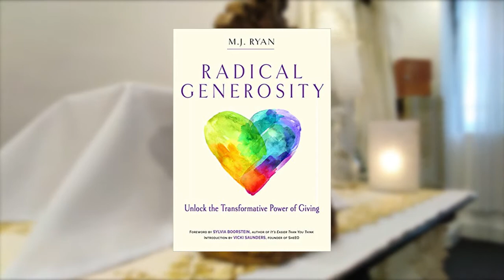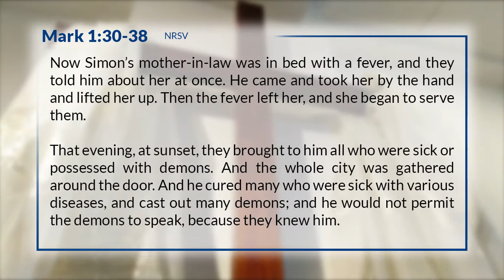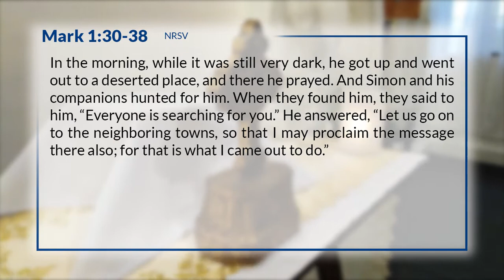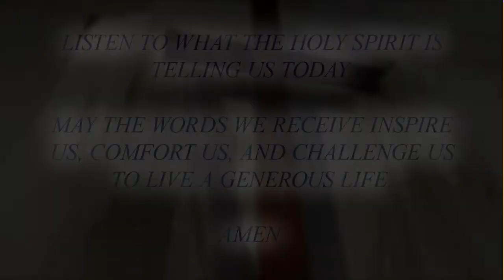Not Giving As Giving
Contemporary Reading
Radical Generosity by M.J. Ryan

We are all generous to greater or lesser degrees. And we are all generous in different realms. We’ve learned to be openhearted in some areas but not in others. It’s good to take stock of just where and when we are and aren’t generous. Once we’ve become conscious of our habits, we have more freedom to change them, if we desire.

People who have trouble saying no take on too much and end up bitter and burned out. This kind of giving is not giving at all. It is a compulsion that usually comes from a lack for self-worth. They are so afraid of the disapproval of the other person making the request that they must say yes. As a result, they have never experienced generosity, which comes from an overflow of a sense of caring, not compulsion.

Scripture Reading
Mark 1:30-38 (NRSV)

Now Simon’s mother-in-law was in bed with a fever, and they told him about her at once. He came and took her by the hand and lifted her up. Then the fever left her, and she began to serve them.

That evening, at sunset, they brought to him all who were sick or possessed with demons. And the whole city was gathered around the door. And he cured many who were sick with various diseases, and cast out many demons; and he would not permit the demons to speak, because they knew him.

In the morning, while it was still very dark, he got up and went out to a deserted place, and there he prayed. And Simon and his companions hunted for him. When they found him, they said to him, “Everyone is searching for you.” He answered, “Let us go on to the neighboring towns, so that I may proclaim the message there also; for that is what I came out to do.”

ONLINE WORSHIP SERVICES
Worship with us online during the LIVE premiere every Sunday at 4PM:

PODCAST
You may also listen to the preaching / message, available via our podcast:

If you believe in the ministry of Open Table Metropolitan Community Church, you are more than welcome to give what you can.

VOLUNTEER
Open Table MCC is always looking for committed volunteers for our church community that has a welcoming ministry for the LGBT+. We're looking for singers, musicians, writers, multimedia personnel, and graphic artists who can contribute to our ever-growing ministry.

Open Table MCC is a church in Mandaluyong, Metro Manila, Philippines, that has a welcoming ministry for the LGBT+ (Lesbian, Gay, Bisexual, Transgender, Queer).